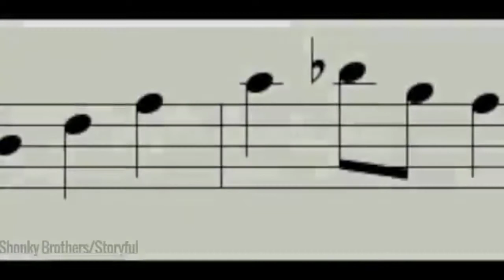The Most Beautiful Fart of all time